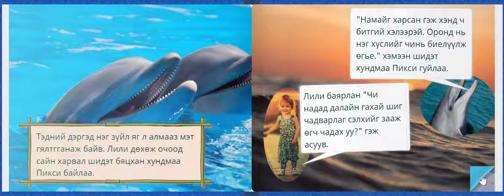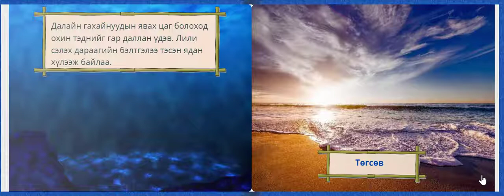Пиксигийн бяцхан усан сан Үлгэр